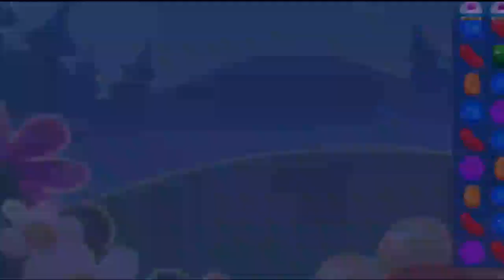Candy Crush Saga Unlimited Boosters | Candy Crush Saga Boosters 8723_8729 | Candy Crush Saga 3 Stars